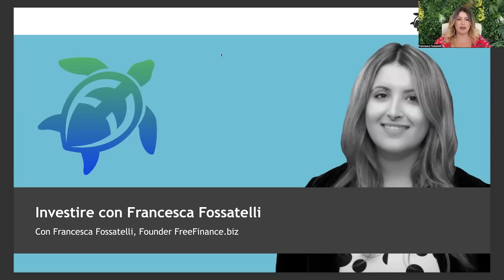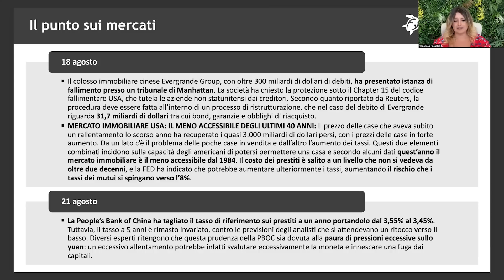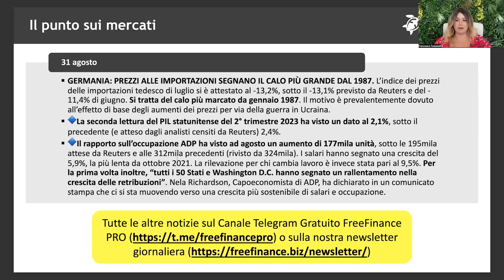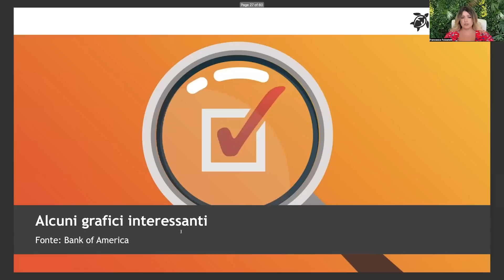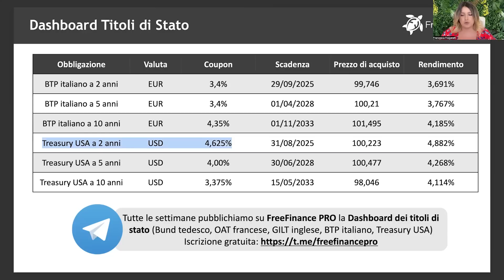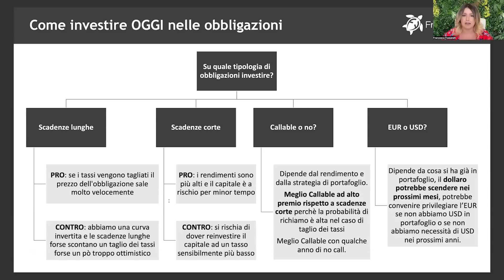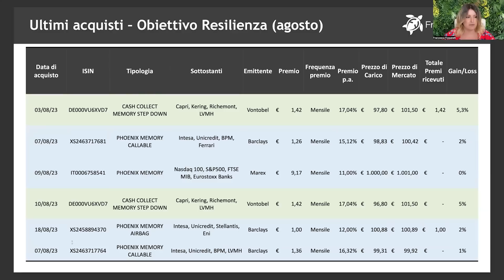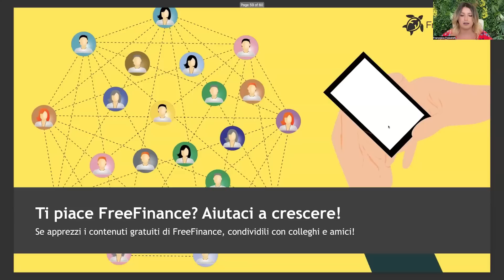Come investire OGGI in obbligazioni: Scadenza corta o lunga? Alto o basso Rischio? EUR o USD?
🔍 In questa serie di webinar settimanali, Francesca Fossatelli, Founder di FreeFinance.biz, ti guiderà nel mondo degli investimenti, in particolare:
- Analisi dei mercati finanziari e dei flussi degli investitori istituzionali
- Analisi delle ultime trimestrali delle azioni europee e americane
- Analisi delle più interessanti richerche delle banche di investimento
- Analisi delle ultime operazioni del portafoglio in Certificati "Cavalcare la volatilità" e "Obiettivo Resilienza"

🔴 SOLO gli iscritti al webinar riceveranno il materiale presentato.

🟢 Puoi seguire tutte le operazioni sui certificati di investimento del portafoglio di Francesca Fossatelli GRATUITAMENTE sui Canali Telegram:

Capitoli
0:00 Intro
2:40 Le news di Agosto
28:19 La survey ai gestori patrimoniali di Bank of America
41:20 Alcuni grafici interessanti
50:32 Come investire OGGI oggi in obbligazioni
1:18:41 Le ultime operaizoni del portafoglio in Certificati
1:25:03 Come gestire i certificati vicino barriera
1:33:09 Saluti finali